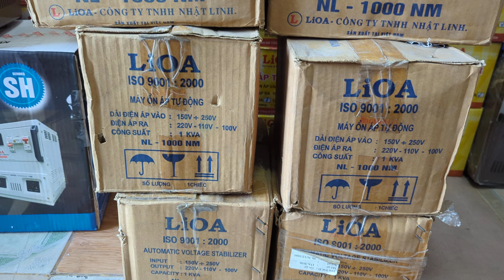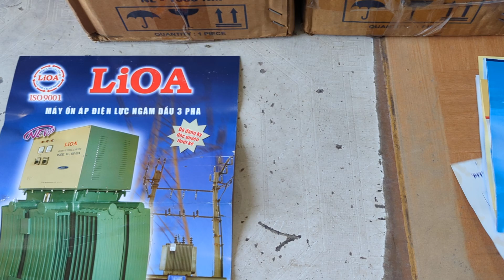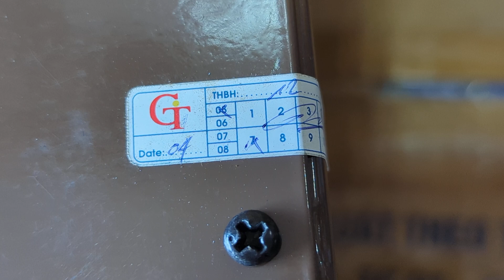ổn áp LiOA 1kVA mới tồn kho 2004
Ổn áp Lioa 1kva tồn kho máy đẹp còn nguyên hộp
Điện áp vào : 130v - 250v
Điện áp ra : 100v 110v 220v
Dây đồng 💯
Bảo Hành Hành 12 Tháng